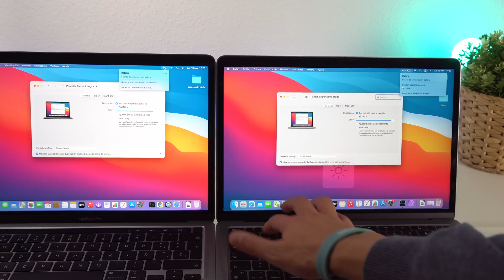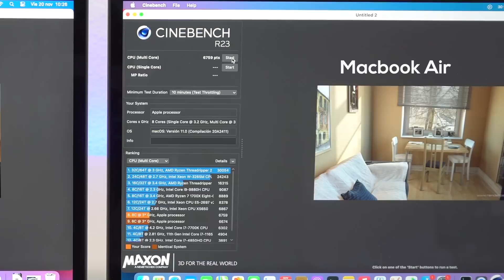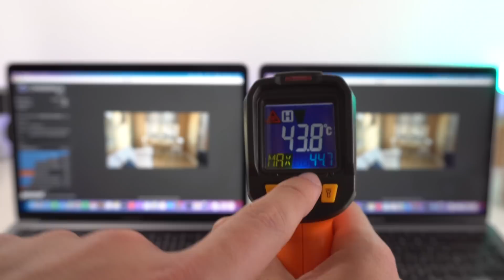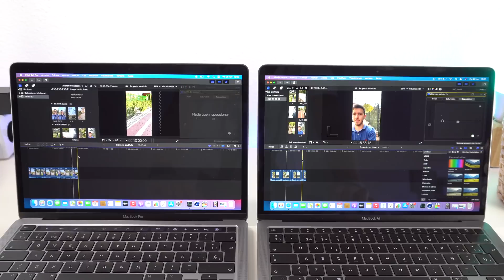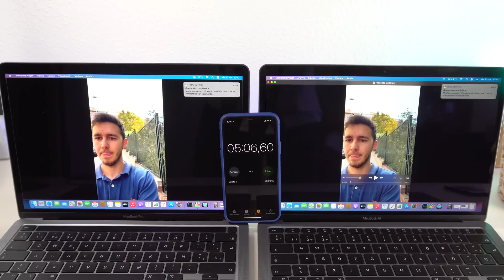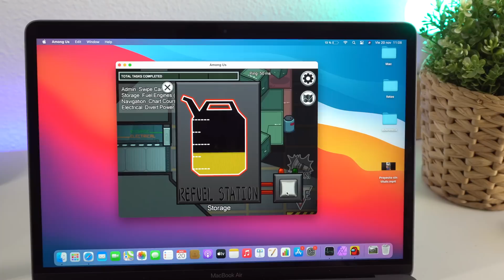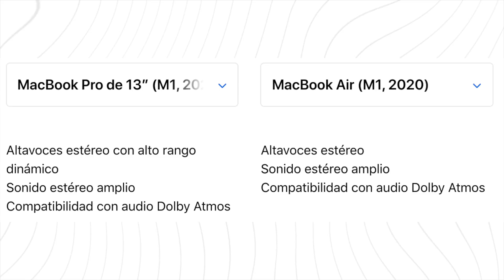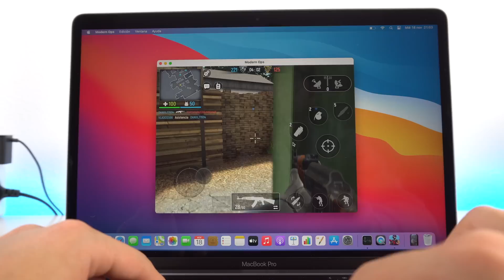Macbook Pro 2020 M1 vs Macbook Air 2020 M1 ¿Cuál elegir?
Comparativa entre el Macbook Pro 2020 vs Macbook Air 2020. Ambos con el chip M1 de Apple. Las diferencias entre ambos cada vez es más pequeña. Analizamos loa temperatura de cada uno, el test del m1 junto a programas de fotografía y de edición de vídeo. Espero que os ayude a cuál vale la pena.